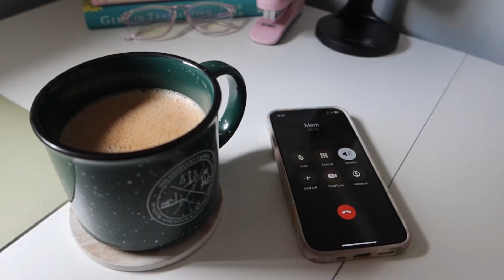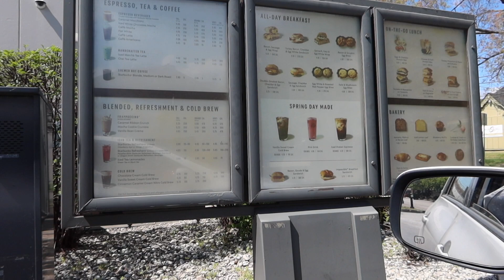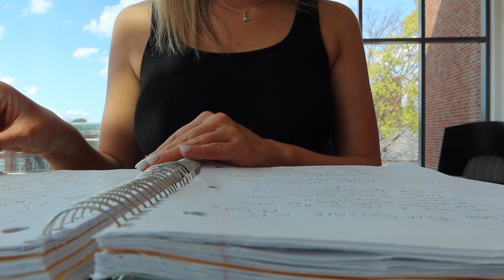productive weekend in my life as a 2L | final exam prep, cleaning + self care [law school vlog]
This video shows a productive weekend in my life as a second-year (2L) law student living in Lexington, Kentucky. I talk about juggling school, work, and social events, as well as life updates, outlining, and self-care. Final exams are coming up, so I hope y'all are enjoying the study content! ❤️

INSTAGRAM + TIKTOK:  xoxokaitwillis

AMAZON STOREFRONT

law school, vlog, university of kentucky, uk law